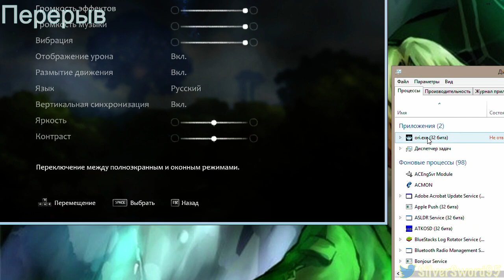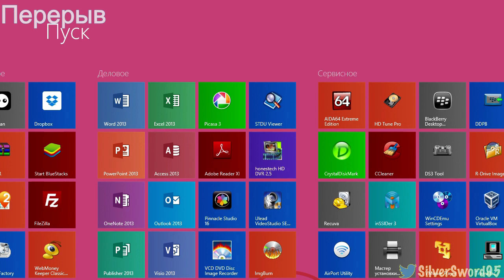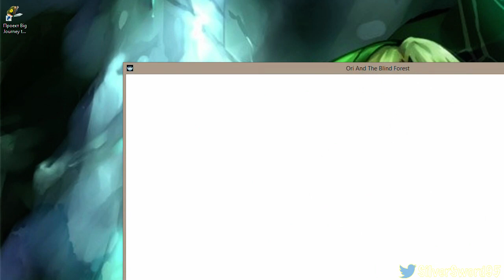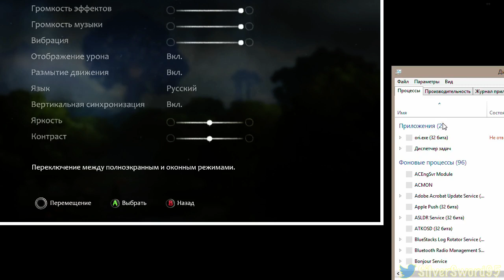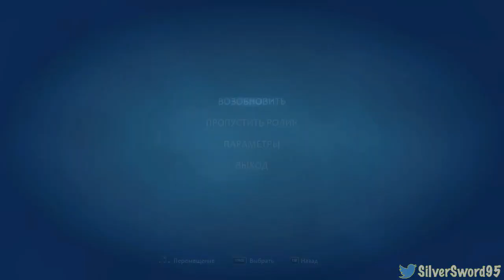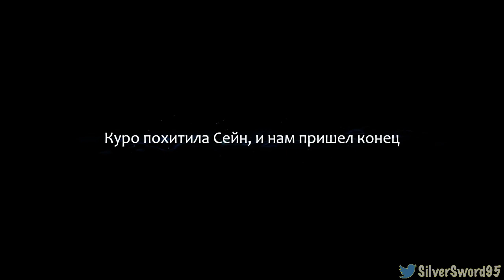Милый Ори (Часть 1)